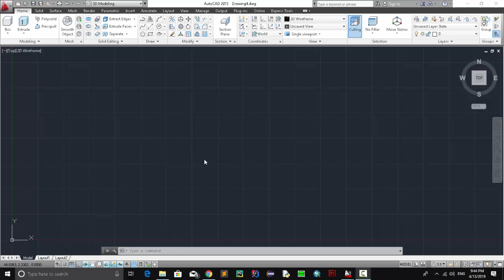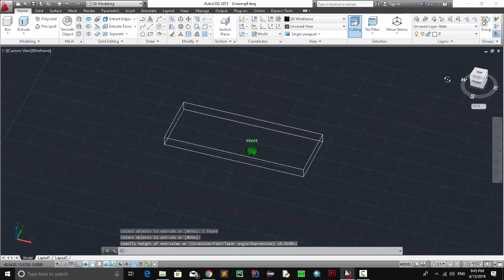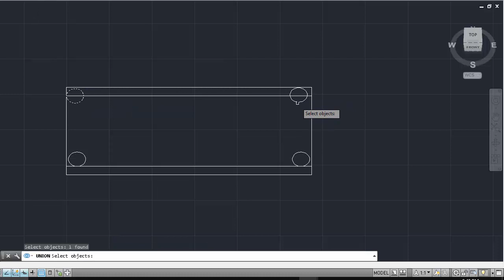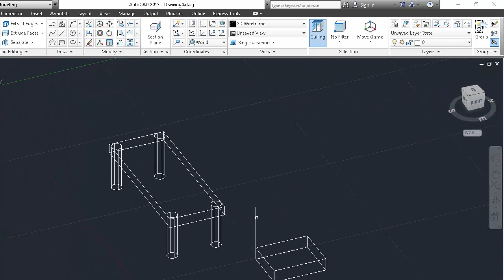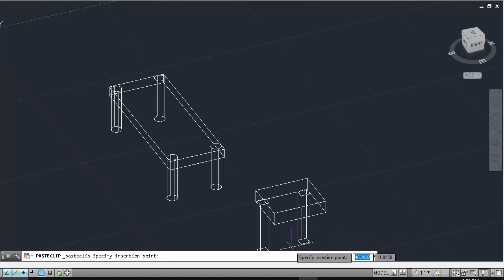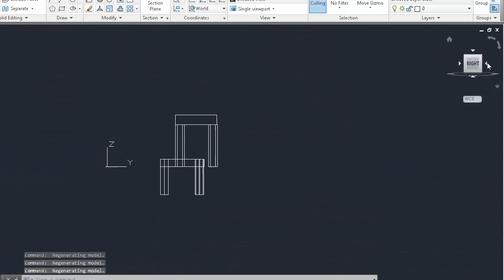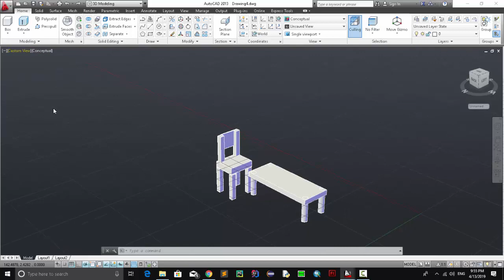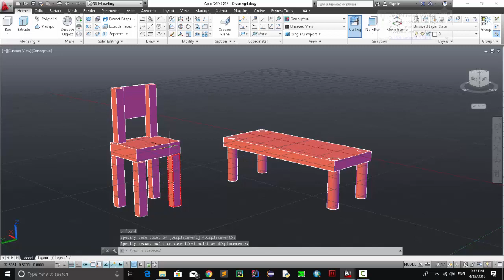create table and chair in AutoCad